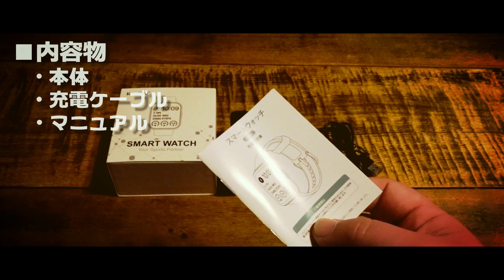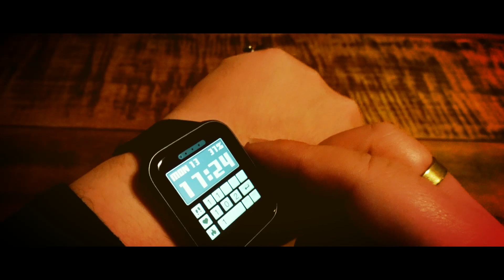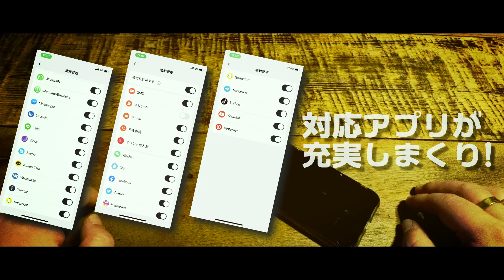[Grain]スマートウォッチデビューしたい人はコレ買っとけ！[Konitee]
■スマートウォッチ2023 販売ページ(Amazon)

・音声アシスタント機能Alexa対応
・通知対応のアプリが豊富
・大画面1.7インチ液晶

三拍子そろってこの価格帯！

スマートウォッチをこれから使ってみたい方に
とてもオススメできる商品だと思います＾＾

らぁめん ぶんた。　様

撮影機材

SONY ZV-1G

GoPro HERO9